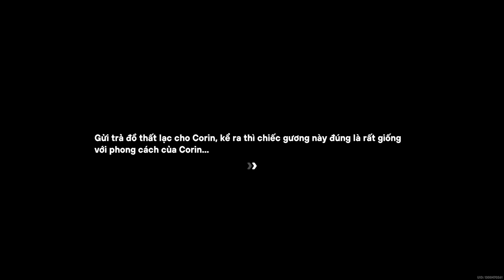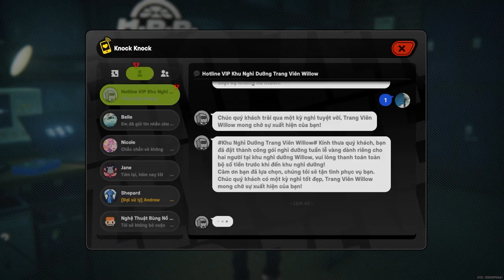Tuần Lễ Vàng Camellia - Ngày 5 | Nhiệm Vụ Sự Kiện | Zenless Zone Zero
Toàn bộ quá trình hoàn thành ngày thứ năm của sự kiện Tuần Lễ Vàng Camellia, sự kiện lớn của Zenless Zone Zero phiên bản 1.1.